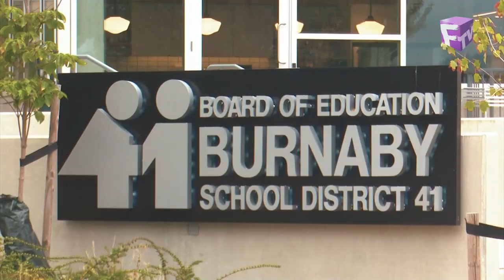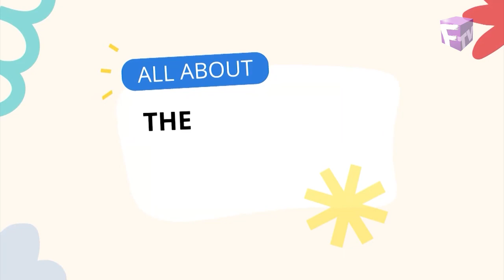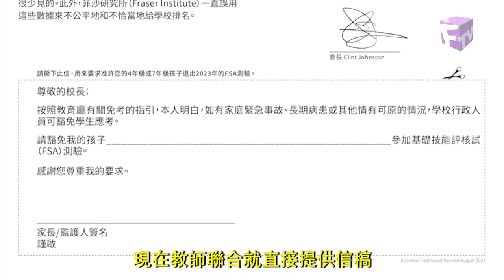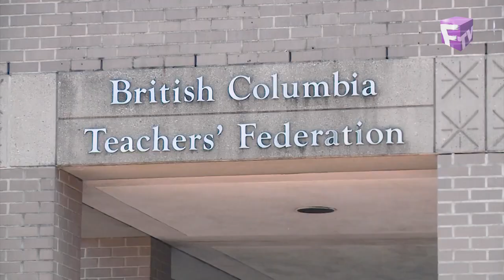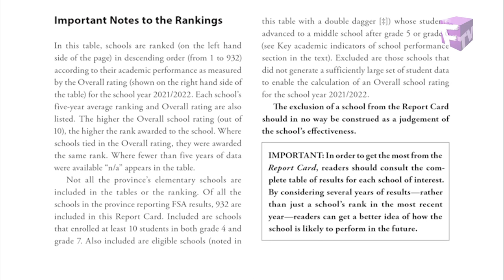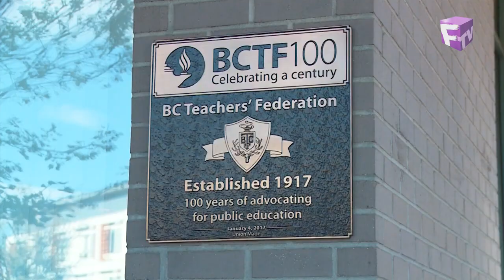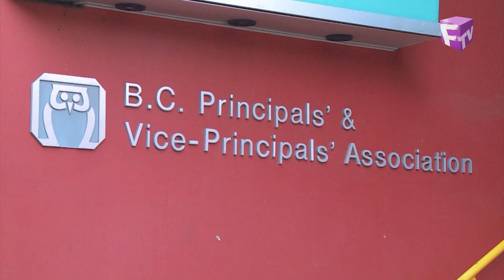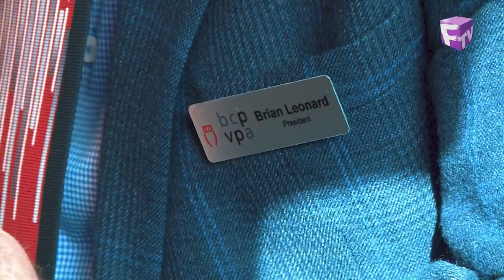26分鐘見證實錄 11月10日 統考不同心